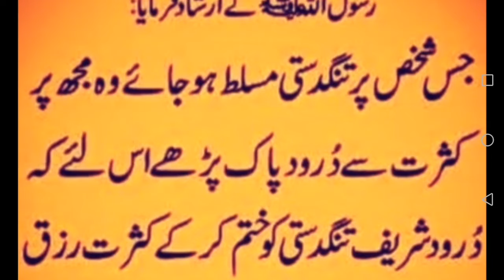Sadqa ki fazilat | Beautiful Hadees Sharif In urdu